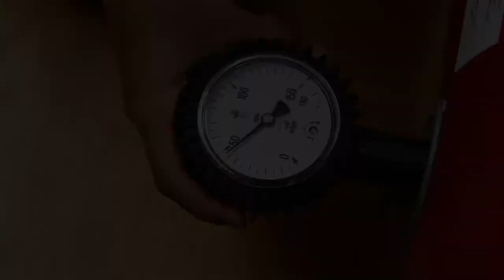Talent og Eliteholds Teaser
Dato for prøvetræninger 2014/2015
Opstarts træninger
Tirsdag den 12 august -- kl. 18.00
Torsdag den 14 august -- kl. 18.00

Prøve træning i december
Tirsdag den 2 december -- kl. 18.00

Prøve træning i april
Tirsdag den 7 april -- kl. 18.00